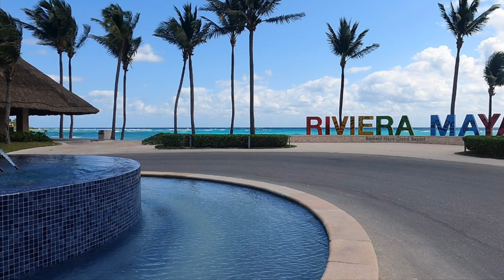Barceló Maya Grand Resort 5* Riviera Maya México 🇲🇽 All-inclusive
The Barceló Maya Beach resort is located along one of the most beautiful beaches in the Mexican Caribbean which extends 1.25 miles through the heart of the Riviera Maya.
The resort, which has been partially remodeled to meet guests' expectations, now offers a clubhouse featuring an impressive design that includes a reception service, Lounge, Lobby Beach Bar with a smoking terrace, Beach Buffet Restaurant, a specialty restaurant, and gift shops.
It also offers magnificent Premium Level Ocean Front Junior Suites and Premium Level Ocean Front Suites which are fully equipped with the exclusive benefits offered by the Premium Level program.
The All-Inclusive program offers snacks and drinks which are available 24-hours a day, as well as access to 3 restaurants: the Beach Buffet, inspired by Mayan culture; the spectacular México Lindo Restaurant with specialties from Mexican cuisine, and the Rancho Grande grill.
The program also allows you to enjoy the sports facilities and 2 swimming pools, one for adults and one for children. There is also a stunning U-Spa with an original U-Kids Spa (additional charges apply) for the little ones. The vibrant nightlife at the hotel includes live shows in the theater and a nightclub.
Barceló Maya Grand Resort – Stay in 1 Hotel and Enjoy 6!
Those staying at Barceló Maya Beach will be able to enjoy access to the services and facilities at the Barceló Maya Grand Resort which is composed of Barceló Maya Beach, Barceló Maya Caribe, Barceló Maya Colonial, and Barceló Maya Tropical.
Guests looking for superior service with an extra touch of luxury and exclusivity, the Premium Level rooms are the perfect option to enjoy an unforgettable vacation in the Riviera Maya.

93